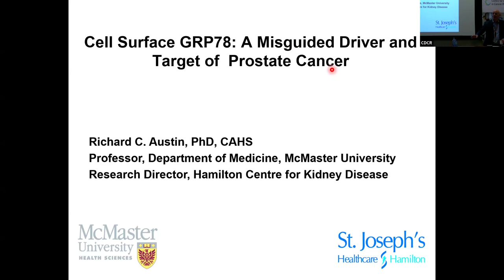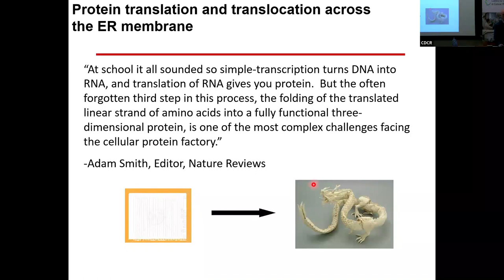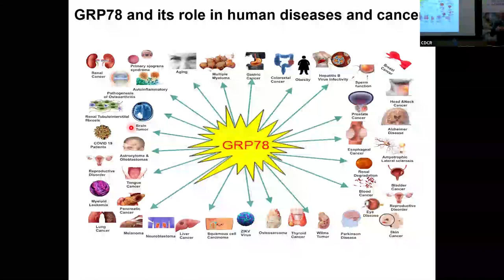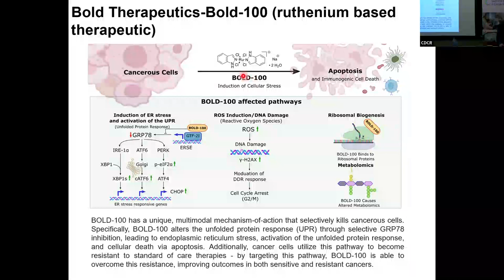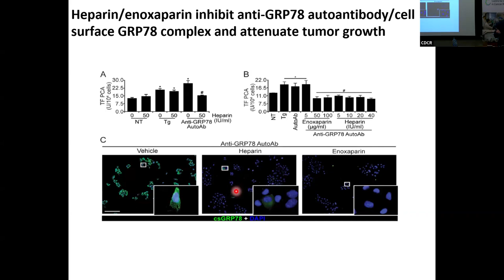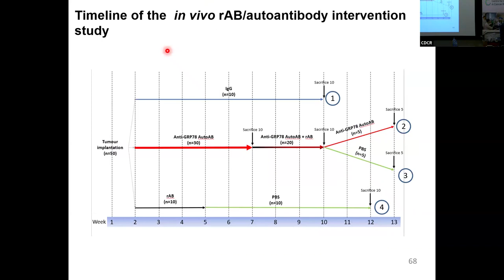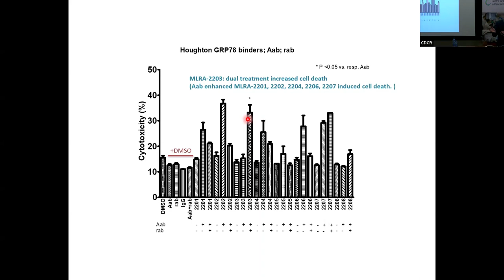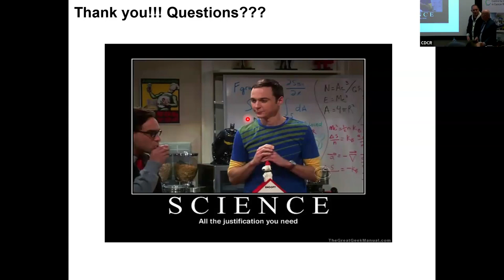CDCR Seminar Series: January 25, 2024 - Richard Austin, PhD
Richard Austin, PhD,  Ph.D., Professor, Department of Medicine, McMaster University, Director of the Hamilton Centre for Kidney Research, and Amgen Canada Chair in Nephrology.

“Cell Surface GRP78: a Misguided Driver and Target of Prostate Cancer”